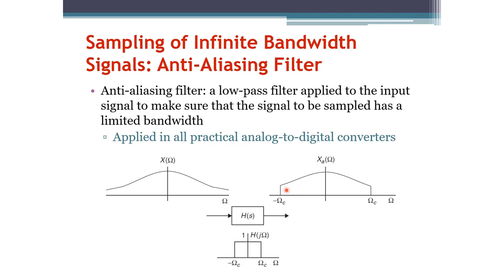Signals and Systems: Anti-Aliasing Filter (Arabic Narration)